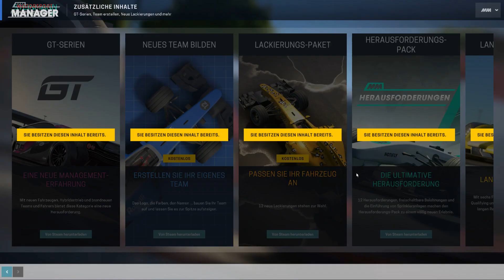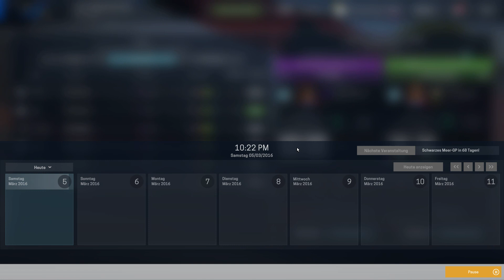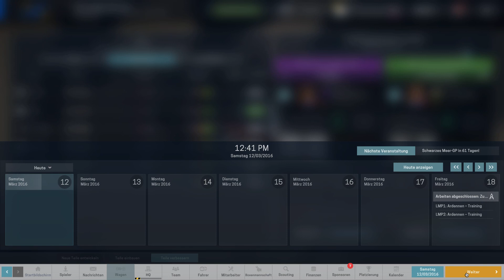Lets Play Motorsport Manager Folge 01, Neues Team erstellen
Werde zum Manager eines Motorsportteams der Spitzenklasse. Motorsport Manager ist ein detailreiches Management-Spiel für Fans des Motorsport - das Beste seiner Art. Du stellst die Fahrer ein, entwirfst die Autos und vertiefst dich in der aufregenden Welt des Motorsports.